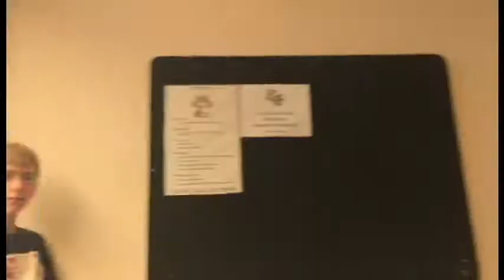stomp on it